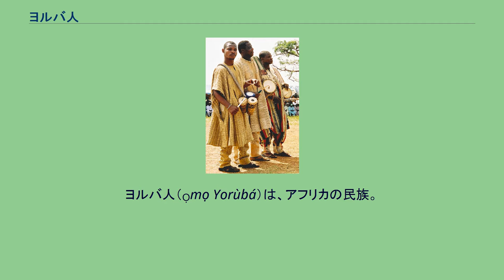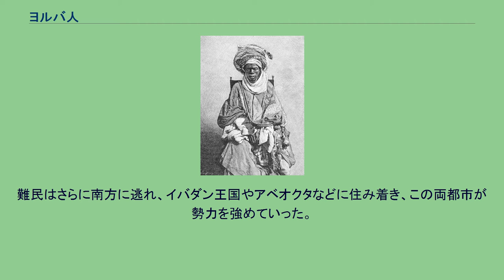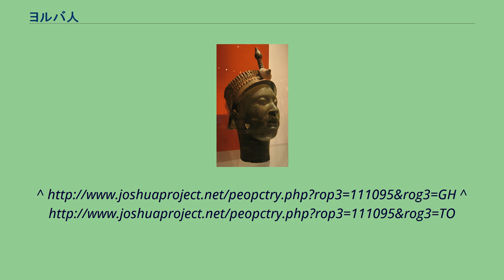ヨルバ人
ヨルバ人（Ọmọ Yorùbá）は、アフリカの民族。
主にナイジェリア南西部に居住し、西アフリカ最大の民族集団のひとつである。
ナイジェリアにおいては、ハウサ人・イボ人とともにナイジェリアの三大民族のひとつとなっている。
ナイジェリアの南西部に集中して居住する。
エキティ州、オヨ州、ラゴス州、オスン州、オンド州、オグン州では住人の大多数がヨルバ人であり、旧首都ラゴスをはじめとして、イバダン、アベオクタ、オグボモショ、オヨ、イロリン、オショグボ、イフェなどの都市も、ヨルバ人が多数派である。
ヨルバ人は都市国家群を築いてきた歴史があり、ラゴスを除く上記の都市はすべてヨルバ人の都市国家が元となっている。
オドゥドゥワ王を表す12世紀のブロンズ 伝統衣装 紀元前4世紀ごろには、ヨルバ人は現在の地域に住んでいたと考えられている。
ヨルバの伝説では、オドゥドゥワ王という伝説の王が、イフェの地に降臨し、イフェの王となり、そこからすべてのヨルバ諸国が建国されていったという。
そのため、イフェの王（オニ）はすべてのヨルバ諸国に対し祭祀権を持ち、ヨルバ諸国の王は即位時にイフェまで赴き、イフェの聖王に認証してもらわねばならなかった。
ヨルバ諸国は都市国家群であり、熱帯雨林やサバンナの中に点在する城壁に囲まれた都市を中心に周辺地域を支配した。
イフェ王国は1100年ごろから1700年ごろまで栄えていたが、やがてより西方のオヨ王国が実権を握り、軍事力でヨルバ諸都市に覇を唱えた。
しかし聖権は引き続きイフェの王の下にあり、聖権（イフェ）と軍権（オヨ）との二重権力体制が確立した。
19世紀に入ると、オヨの内乱に乗じてイロリン王国が勢力を拡大し、オヨは滅亡した。
難民はさらに南方に逃れ、イバダン王国やアベオクタなどに住み着き、この両都市が勢力を強めていった。
1886年、イギリス王立ニジェール会社軍の進撃により、ヨルバ人はイギリスの支配下に入った。